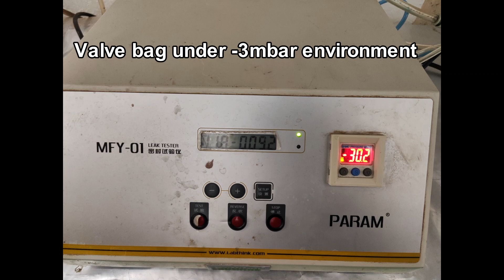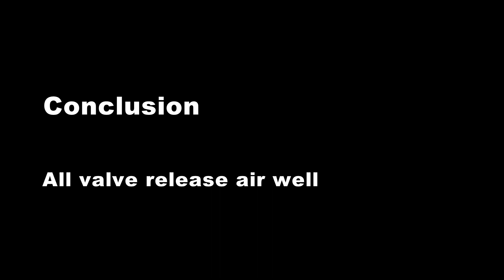TLEN1015 Put Valve bag under -3mbar environment to check if air released well for 1st order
Put Valve bag under -3mbar environment to check if air released well for 1st order